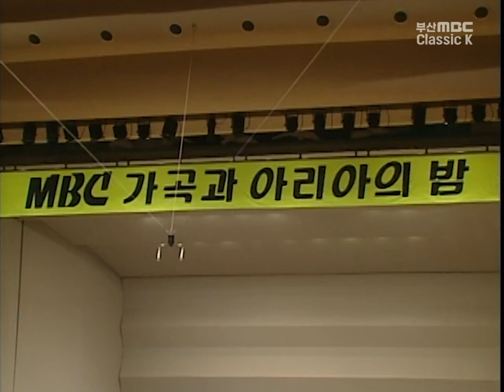R.Leoncavallo : Opera Pagliacci "Vesti la giubba" - Ten. DongWon Shin 신동원 팔리아치 중 의상을입어라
테너 신동원 ( Tenor : DongWon Shin )
- 곡명 : R.Leoncavallo : Opera Pagliacci "Vesti la giubba" ( 레온카발로 : 오페라 팔리아치 중 의상을 입어라 )
부산MBC 창사45주년 기념 특별 공연
- 2004 가곡과 아리아의밤
- 지휘 : 김덕기
- 연주 : 부산시립교향악단 Busan Philharmonic Orchestra
- 장소 : 부산문화회관
더 좋은 콘텐츠로 보답하겠습니다. 고맙습니다.